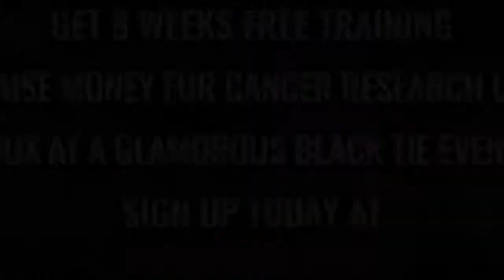Ultra White Collar Boxing | Chesterfield | Tommy Gun VS Robert Spires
Chesterfield Ultra White Collar Boxing 26th November 2017

8 Weeks FREE training / Get in the best shape of your life/ Raise money for Cancer Research UK